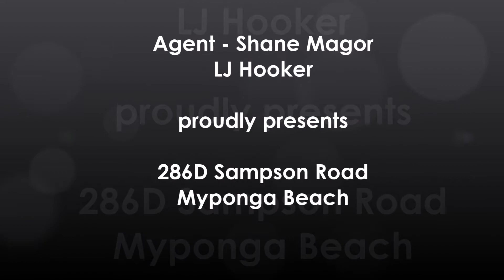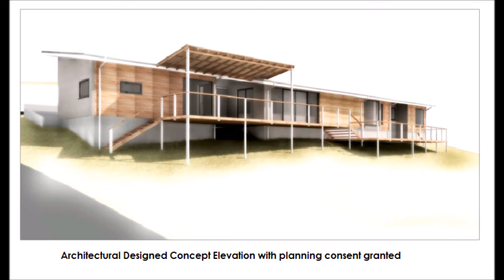286D Sampson Road Myponga Beach